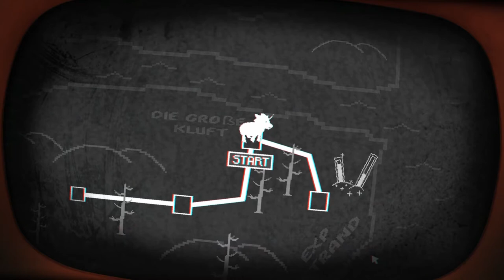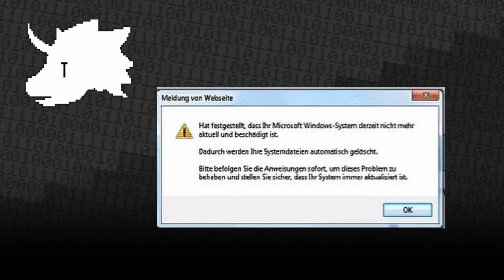PONY ISLAND #04 🦄 Dämonen hiten am EXP Strand